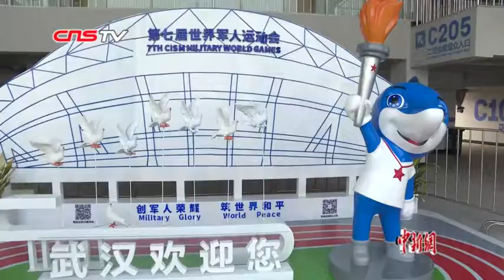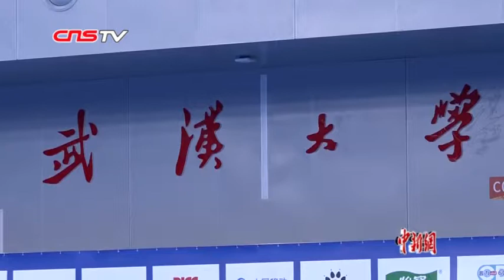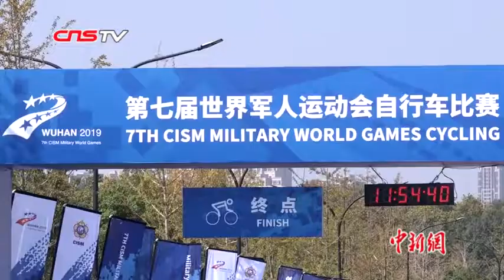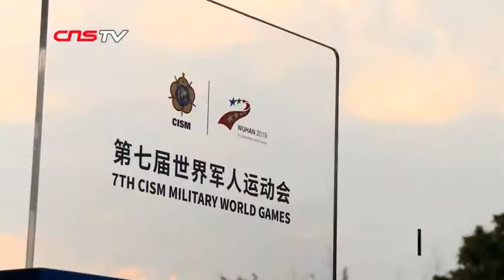盘点武汉军运会之“最” 哪个瞬间最打动你？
10月27日，熊熊燃烧的第七届世界军人运动会圣火即将熄灭。此次赛事，共有109个国家的近万名运动员参赛，近百项国际军体纪录被打破，中国队也取得了超100枚金牌的辉煌战绩。

赛事之外，一幕幕感动、暖心的场景频频上演，也使军运会赛场更加温情。下面就让我们一同回溯武汉军运会历程，看看赛场内外的哪个瞬间最打动你？

记者 徐朋朋 武汉报道